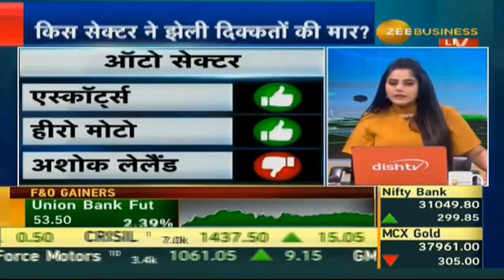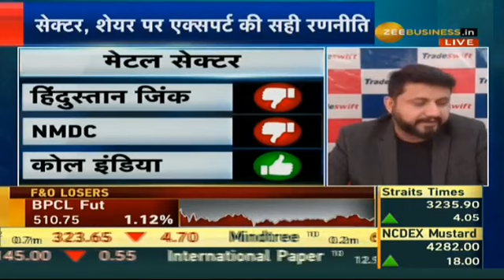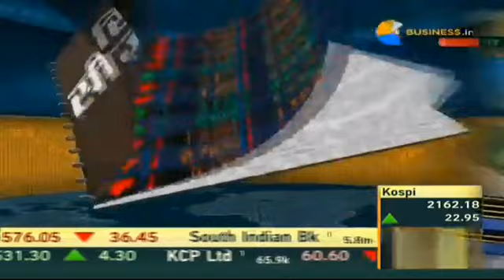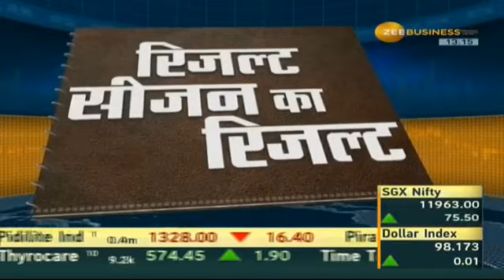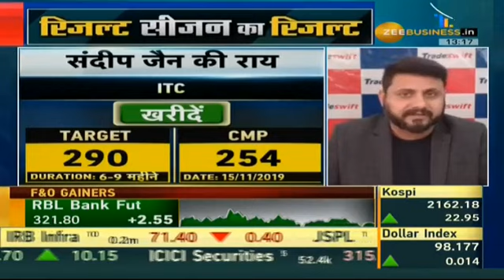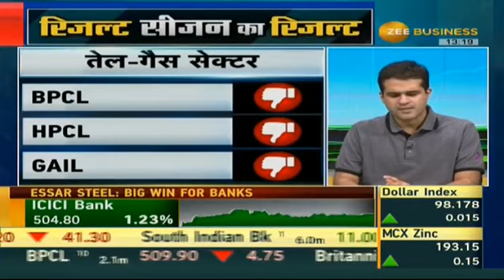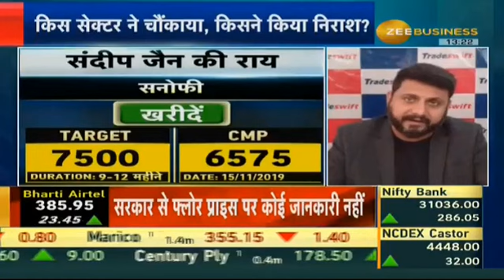रिजल्ट सीजन का रिजल्ट | Zee Business Special Show by Mansi Dave | Sandeep Jain